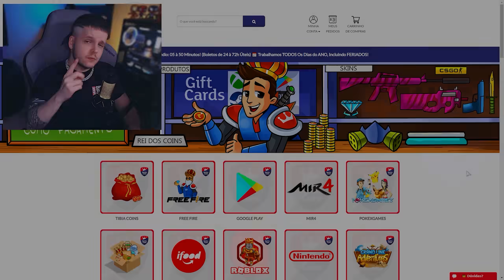🔥 INVENTEI UMA NOVA BURLA NO BLOCKDASH COM O NOVO EMOTE DA BANANA! 😱 ‹ KHORTEX ›